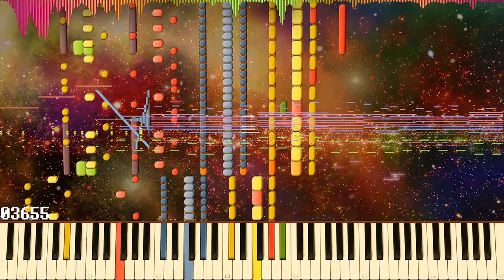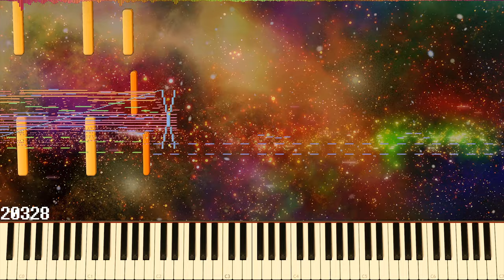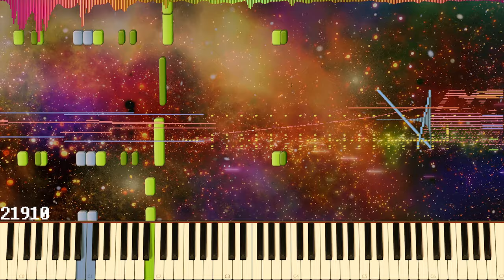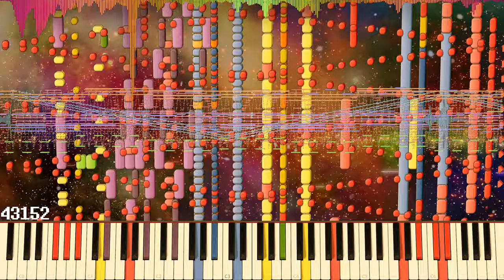Dimrain47 - Surface | Impossible Piano Remix | Black MIDI ~ MusiMasta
♫ Follow MusiMasta on social media!

♫ Sorry for all of that gray line flickering throughout the video. Hopefully you can ignore it. I wanted to try to turn down the power of my keying on Synthesia as to not completely ruin the funnels like last time, but that resulted in the gray lines not getting completely keyed out (and I mean, the funnels aren't exactly fully keyed out correctly this time either). Although, I will have this issue sorted out next time after some help from EpreTroll. Also sorry for the frame drops throughout the video, I might have to slow down recording and not record it in real time, but we'll see. The video rendering also crashed at 97% and I didn't want to render it all again, so there's a sharp cut-off and no fade out xd.

Enjoy the 3D notes in both Synthesia and MIDITrail! I know another way to make the 3D notes appear even more realistic, but that would require even more layers of Synthesia and MIDITrail on top of each other xd. Might try that next time though. I also played around with a lot more MIDI events this time - such as pitchbend, resonance, cutoffs, modulation - see if you can find them! :)

♫ Credits. Please support all of the fellow contributors that made the production of this video possible!

♫ Hashtags.